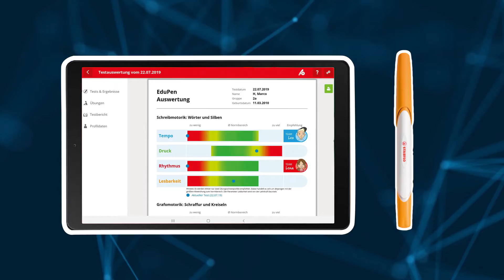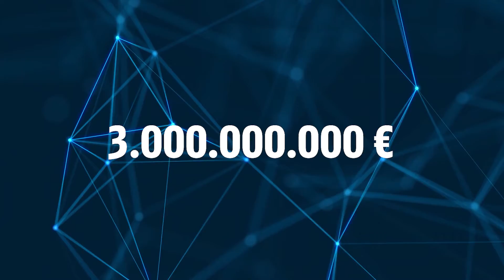So wirkt Hightech - Ausgabe 12 des HERZKAMMER-Magazins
Sind Heimat und Hightech ein Widerspruch? Die Antwort lautet: Nein. Hightech begegnet uns überall in unserem täglichen Leben. In der zwölften HERZKAMMER-Ausgabe finden Sie dafür zahlreiche Beispiele: Vom Einsatz künstlicher Intelligenz im Gesundheits- und Pflegebereich über Möglichkeiten für die Arbeitswelt der Zukunft bis hin zu Chancen der Digitalisierung für Menschen in Entwicklungsländern.

Immer gilt: Lassen Sie uns aufgeschlossen und neugierig gegenüber Neuerungen bleiben, denn Hightech und Heimat sind gerade bei uns in Bayern ein gut eingespieltes Team.